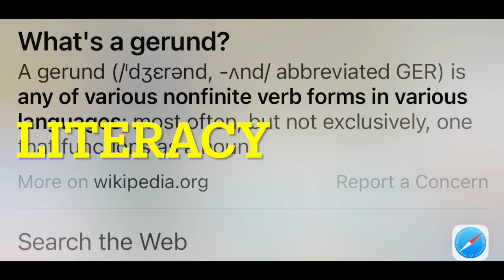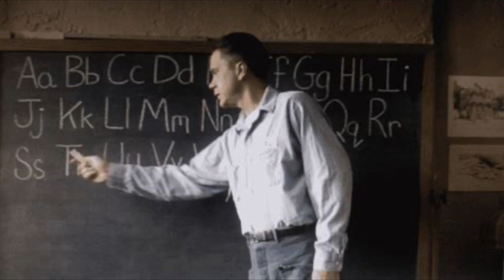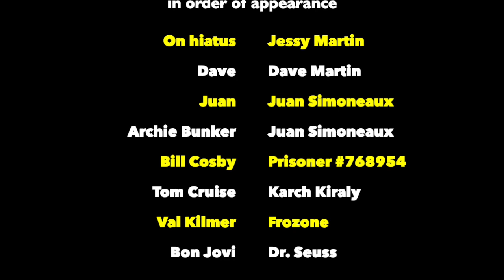Dave & Juan: More Time, Episode 67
Cowan - it's a regional word; Today's lesson - what's in the world is a gerund; I'll Be There For You - A poetic rendition; Beb, you know how bad I don't want to talk to you?; The coolest guy in Top Gun is Iceman; All In The Family, The Jefferson's, Good Times, Fat Albert - still good TV; Bruh, I updated to Windows 10, by myself; Cooling the attic so you can have hot water; Just ding the door already; D & J career advice - marry rich; and more.

Also available everywhere you listen to podcasts.